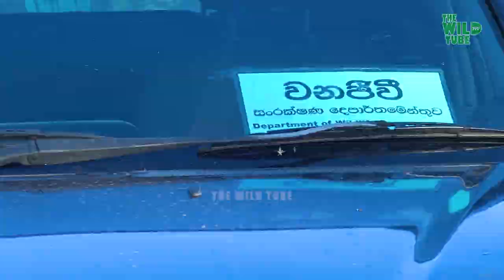A sick Deer is being rescued. Humanity is alive and well, and it is magnificent.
Video - Treatment of Sick Deer in Sri Lanka

Spotted deer or Axis deer are native to Sri Lanka. If you are on a wildlife tour in Sri Lanka, this is the most common mammal you will find there. And that is also in big groups. But having a large population of a specific species comes with a yet greater responsibility of the citizens as well as the wildlife department of the country – Sri Lanka.

This spotted deer was found to be sick. So, as soon as the wildlife team of Sri Lanka was reported, they arrived to treat the innocent animal in the most appropriate way. The team arrives with full preparations and medications needed to restrain and treat the sick deer. Deer is one of the fastest-running animals on earth. So, the individuals of the wildlife team need to be very careful while getting closer to it.

As soon as one of the individuals from the team got closer to it and grabbed it, the others also come, restrained it, and injected anesthesia to make it unconscious. This was done to take it o a more professional space for its treatment. They carried it to the treatment center and provided it with proper medications.

The spotted deer in Sri Lanka are gregarious. This means that they form large herds. These deer usually live in groups that include 10-60 individuals, however, if the habitat conditions are exceptionally favorable, the herd can also include up to 100 deers.

Now after the treatment, the deer is all good to be set free. But, that too requires professional skills. And thanks to the wildlife team of Sri Lanka, they are professionally trained to handle such situations in the best possible way. The innocent animal may not necessarily understand what is going on with it and may want to just run away. But, that may not be good for it. So, the wildlife team restrains and discharges the animals with utmost care keeping in mind not to cause them any harm.

Video produced by The Wild Tube.